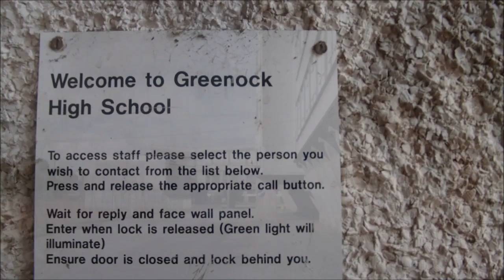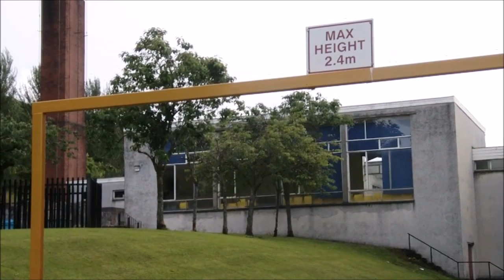Greenock high school